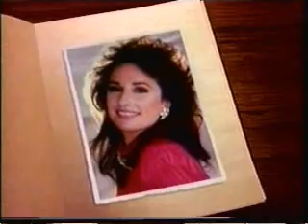May 21, 1990 All My Children Opening Credits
The first of Falling Pics opening from the May 21, 1990 episode.